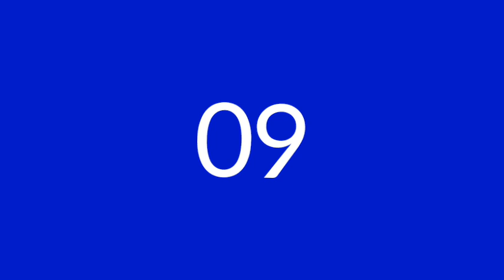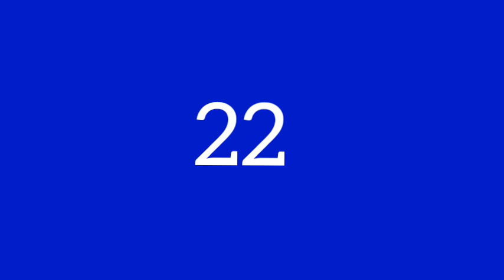Boul Pou Aswè a Florida New York Saint Domingue